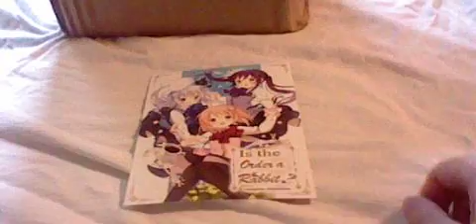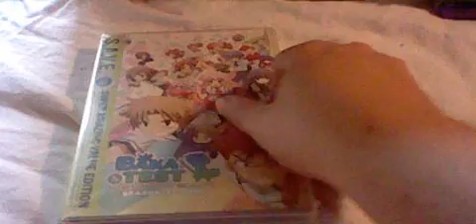rightstuf unboxing FUNimation Sale! june 2015 part 1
Shakugan no Shana Season 1 DVD/Blu-ray C
 Pani Poni Dash! DVD Complete Series
Dragon Ball Z Season 2 Uncut DVD
 Devil May Cry DVD Complete Series
 Cat Planet Cuties DVD/Blu-ray Complete
 Baka and Test Season 2 + OVA DVD